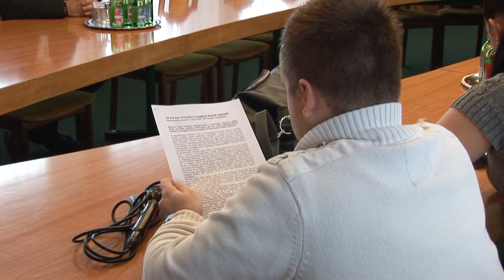Nyugdíjas klubok támogatása